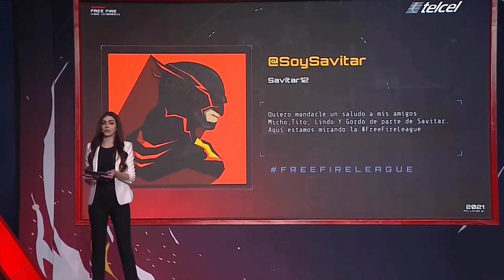TROLEOO *EN LA FREE FIRE LEAGUE* 😂